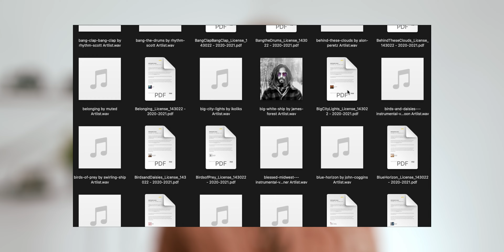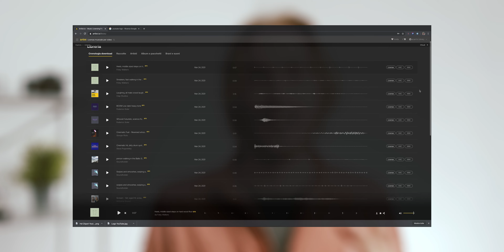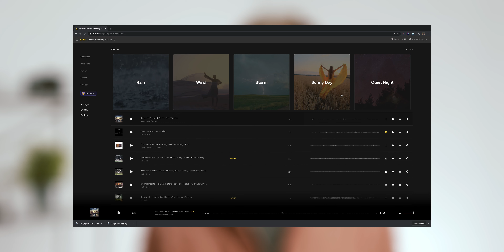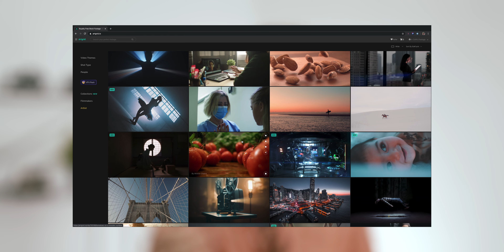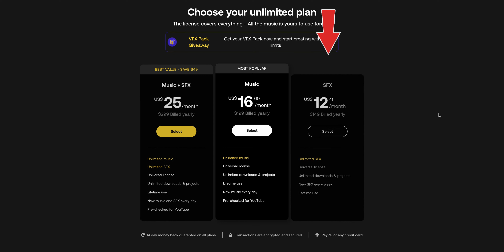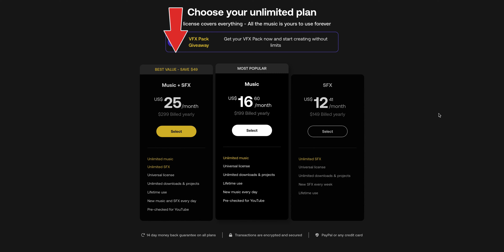Il MIGLIOR sito di MUSICA e VIDEO stock? - Recensione Artlist e Artgrid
Hai DOMANDE? Scrivi nei commenti! SEGUIMI | Per news o un contatto diretto mi trovi anche su: 👉🏻 Instagram 👉🏻 Telegram 👉🏻 Twitter

Insta360 Ace Pro

Insta360 X4

Insta360 GO 3

Insta360 GO 3S

Insta360 X3

Insta 360 One X 2

Insta 360 One RS

● Adatttore attacchi GoPro - Vite 1/4
● Sony alpha6600
● Microfono Rhode Video Micro
● Luci studio Neweer
● GoPro Hero12 Black
● GoPro Max
● Dji Air 2S
● El Grande GoPro
● Scheda SD

▬▬▬▬ LISTA ACCESSORI DI ALTA QUALITA’ ▬▬▬▬
● Dome per GoPro Hero 12: h
● Pole 3-way
● Luce LumeCube
● Sandisk Extreme SSD
● Supporto a pinza magnetico
● Supporto da bici
● GoPro Chesty
● Fascia da testa

Spedizioni gratis Amazon

Amazon Music